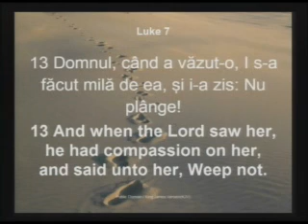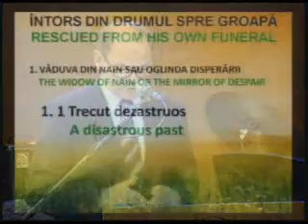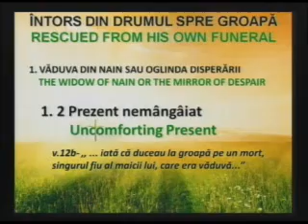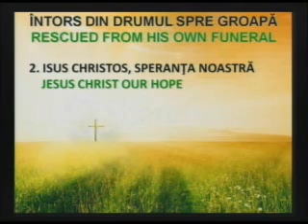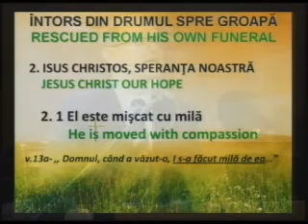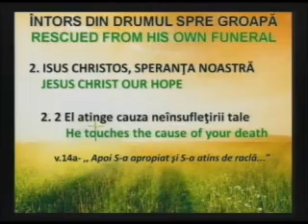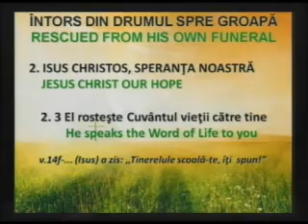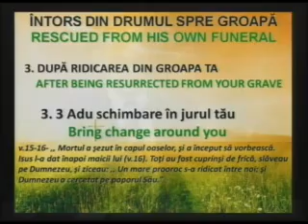Lazăr Gog - Comoara din stâncă - Întors din drumul spre groapă - Luca 7 v11-16